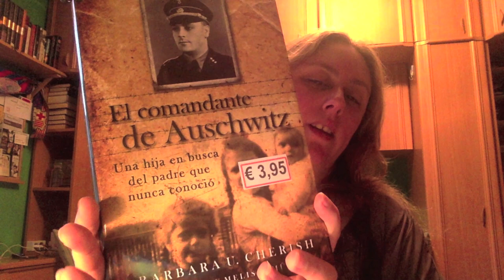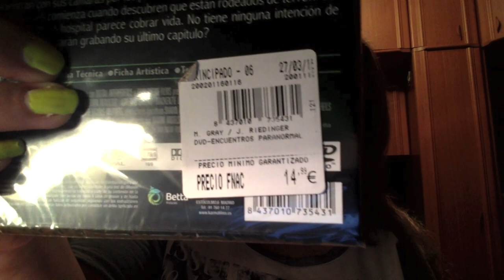Haul variado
Perteneciente a Beauty Asturias :
Direccion postal:

Montse Esteban
Apartado de correos 84
33600 Mieres (Asturias)
España